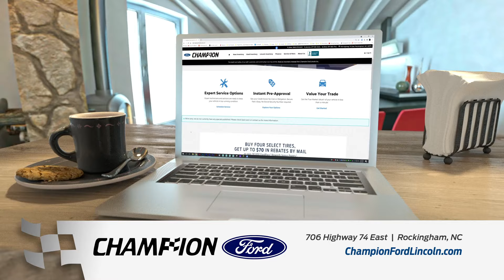Champion Ford - Evergreen We Need Cars